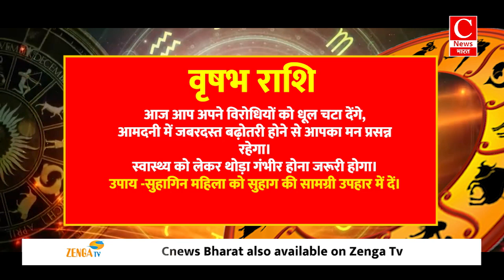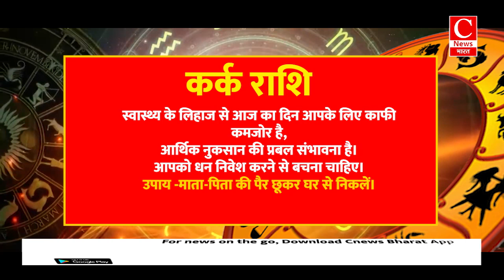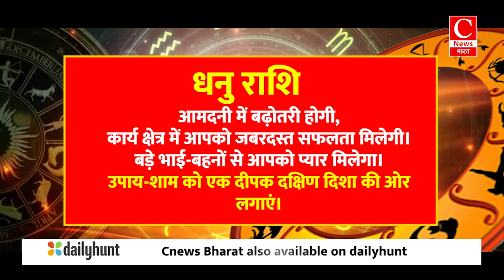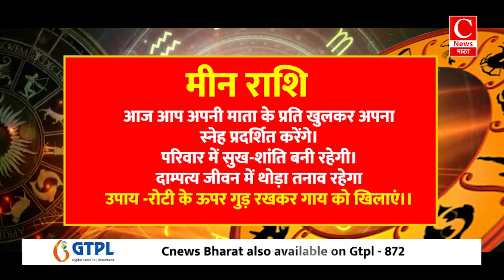Aaj ka rashifal 16 august 2024 || Aries to Pisces todays horoscope in Hindi || Cnews Bharat